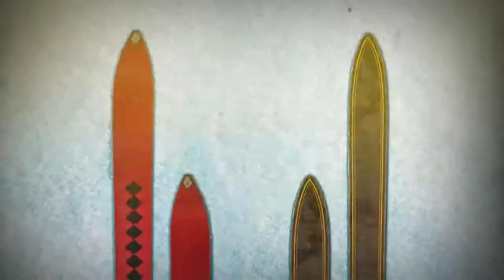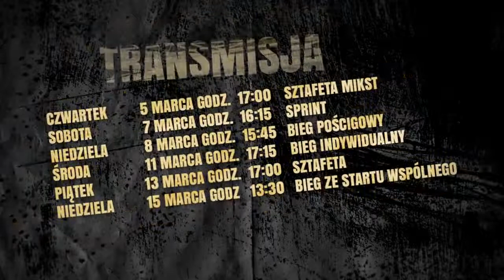Narty Karabiny Dziewczyny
Film promocyjny reprezentacji Polski w biathlonie na Mistrzostwa Świata w Kontiolahti w 2015 roku